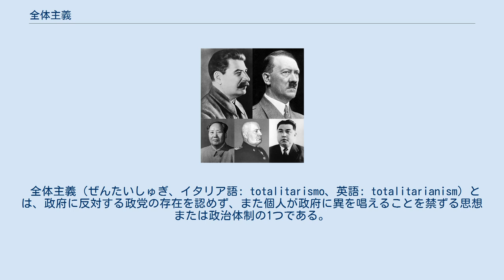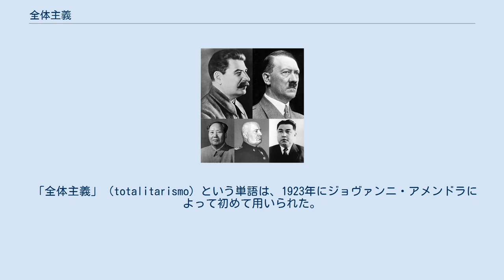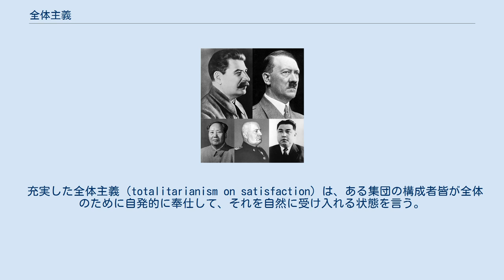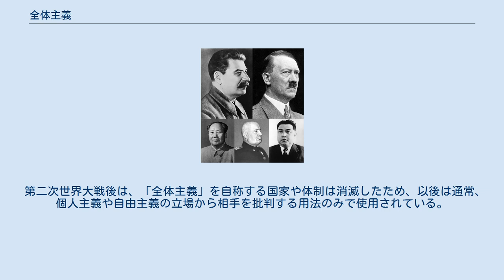全体主義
全体主義体制による支配を行ったとしてしばしば批判される指導者たち。
写真の左から右、次いで上から下の順に、ソビエト連邦共産党書記長ヨシフ・スターリン、ドイツ総統アドルフ・ヒトラー、中国共産党中央委員会主席毛沢東、イタリア統帥ベニート・ムッソリーニ、北朝鮮永遠の国家主席の金日成。
 全体主義（ぜんたいしゅぎ、イタリア語: totalitarismo、英語: totalitarianism）とは、政府に反対する政党の存在を認めず、また個人が政府に異を唱えることを禁ずる思想または政治体制の1つである。
この体制を採用する国家は、通常1つの個人や党派または階級によって支配され、その権威には制限が無く、公私を問わず国民生活の全ての側面に対して可能な限り規制を加えるように努める。
 政治学では権威主義体制の極端な形とされる。
通常は単なる独裁や専制とは異なり、「全体の利益を個人の利益より優先する」だけではなく、個人の私生活なども積極的または強制的に全体に従属させる。
全体主義の対義語は個人主義、権威主義の対義語は民主主義である。
 「全体主義」（totalitarismo）という単語は、1923年にジョヴァンニ・アメンドラによって初めて用いられた。
第一次世界大戦で登場した「総力戦」（total war）の用語の連想から生まれたとされる。
この用語は当初は肯定的な意味でも否定的な意味でも使用されたが、第二次世界大戦終結後は通常は否定的な意味で使用され、しばしばレッテル貼りでも使用されている。
 ジョヴァンニ・ジェンティーレは全体主義者を自称した。
1929年11月2日の「ロンドンポスト」は、ベニート・ムッソリーニ体制下のイタリアを最初に「全体主義国家」と呼んだ。
1932年のザ・ドクトリン・オブ・ファシズムではイタリアのファシストが「全体主義」を肯定的な意味で使用した。
 全体主義は一般に、市民が通常は国家の意思決定に重要な割合を持たない権威主義体制と、公的および私生活の最も重要な側面を指示する定式化された意味で広く公布された政治思想の、結合である。
 全体主義の体制や運動は、国家が管理するマスメディアによる網羅的なプロパガンダや、しばしば一党制、計画経済、言論統制、大規模な監視、国家暴力の広範な使用などによって政治権力を維持する。
 アリストテレスは政体を君主政・共和政・民主政と分類し、その堕落形態を専政・寡頭政・衆愚政として分類した。
 近代では戦間期から「全体主義」の語が登場し、第二次世界大戦に入ると全体主義および全体主義体制の語は民主主義および民主体制への対置として用いられはじめた。
 1970年代以降は、非民主的な政治体制をすべて「全体主義体制」として把握することを避けるため権威主義体制の概念が提唱され、政治体制をどのように規定すべきかという議論とともに「全体主義体制・権威主義体制・民主主義体制」という分類が定着しつつある。
全体主義と権威主義との差異については、以下の表を参照のこと。
 不況による失業率の上昇は社会不安を増大させる。
ドイツの例としては、1928年の総選挙ではドイツ社会民主党が33%、ドイツ国家人民党が15.8%、ドイツ共産党が11.7%の議席を獲得したのに対し、ナチ党はわずか2.6%であった。
その翌年に米国で発生した世界恐慌の影響が西欧諸国に及び、ワイマール共和国の経済は急激に悪化した。
1930年には首相に選出されたハインリヒ・ブリューニングが財政規律を重視し、不況の最中にもかかわらず政府支出を抑制した。
その結果、景気悪化が加速したために政府は減収となり、1932年には失業率は約30%にまで達した（浜矩子のように、この時期のドイツ国の失業率は40%を越えていたとするエコノミストもいる）。
不況の深刻化と平行してナチ党への投票傾向が強まり、1930年の総選挙ではナチ党の得票率は19.2%に上昇、その2年後の選挙では32.4%の得票率で大躍進した。
既存政党が政局に明け暮れ、景気回復のための経済政策をとる責任を事実上放棄していたのとは対照的に、ナチ党はその不況から脱するための策を講ずると有権者に約束していた。
そしてナチ党はそのための理論を有していた。
経済運営の責任所在の明確化、景気対策の具体的な計画、議会での議論よりも計画の実践に比重を置く、などである。
ヒトラーはアウトバーン建設といった公共事業をはじめとする大規模な財政支出によって、ドイツ経済を完全雇用の水準にまで回復させた。
 歴史...